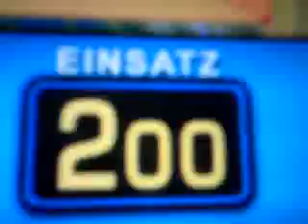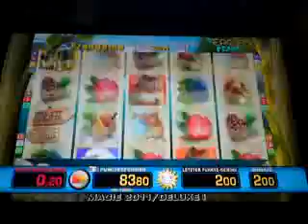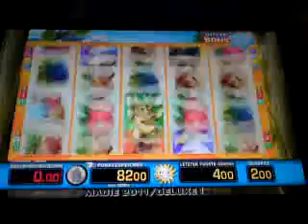Merkur Eagle Peaks Freispiele auf 2 Euro Fach Maximaleinsatz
hier ein video von den seltenen freispielen auf eagle pieks auf dem maximaleinsatz 2 euro